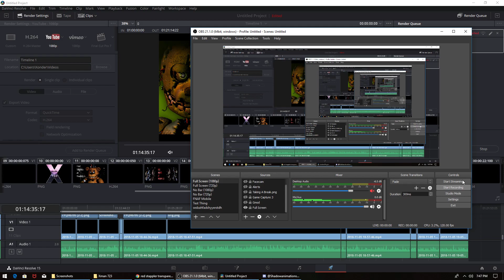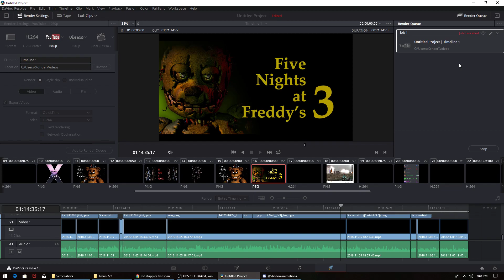Rip 5th anniversary video